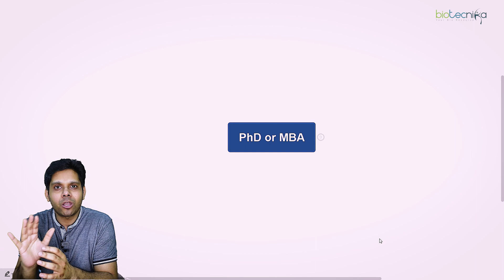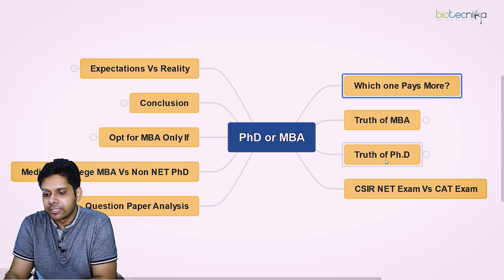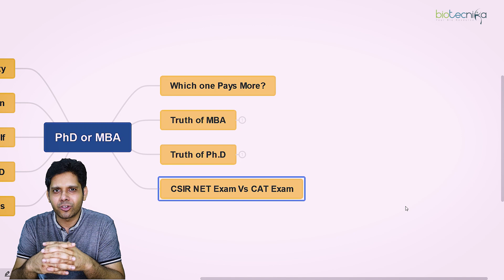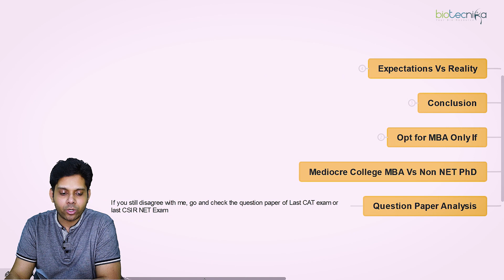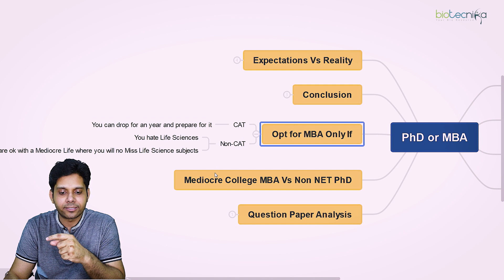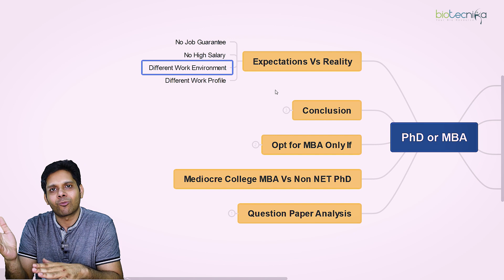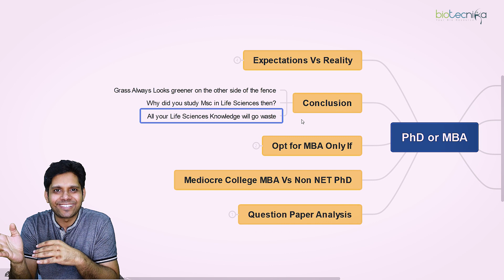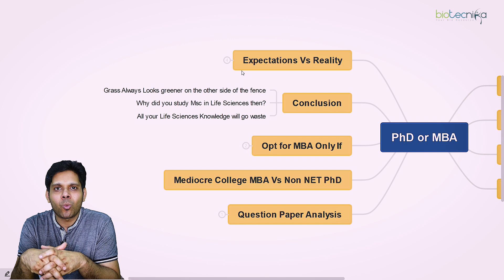PhD or MBA? Expectation vs Reality | Which Pays More?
PhD or MBA? Expectation vs. Reality | Which Pays More? What to do PhD Biotech or MBA? PhD Life science or MBA?

00:00 Introduction
00:59 Which one pays more
02:50 truth of MBA
03:08 Truth of PhD
04:29 CSIR NET vs. CAT Exam
06:20 Question paper analysis
06:38 mediocre college MBA Vs. non NET PhD
08:00 Opt for MBA only if
09:17 Expectation vs. reality
10:20 Conclusion